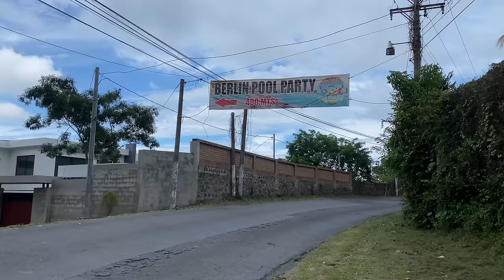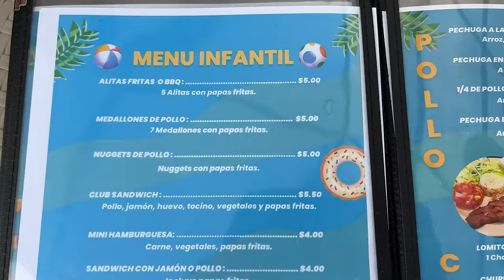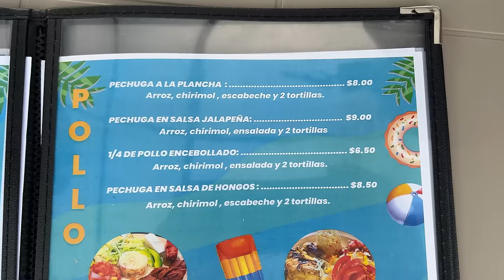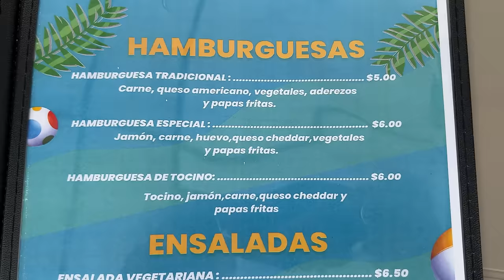Así es el PRIMER DESLIZADERO de COLORES en USULUTÁN 🇸🇻😱 Berlín Pool Party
Hoy nos fuimos a conocer el primer deslizadero de colores en Berlín Usulután (El cuarto lugar turístico en El Salvador con este deslizadero) ubicado en el Parque Acuático llamado Berlín Pool Party. Los proyectos siguen llegando al departamento de Usulután y hoy llega este nuevo atractivo turístico. Ahora, un deslizadero de colores más se suma a El Salvador. ¿Lo visitarías?